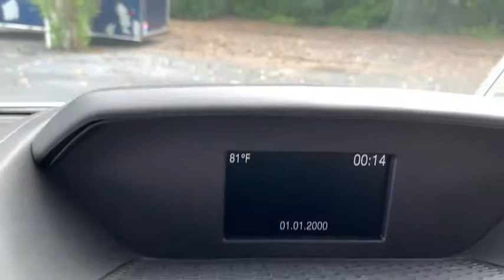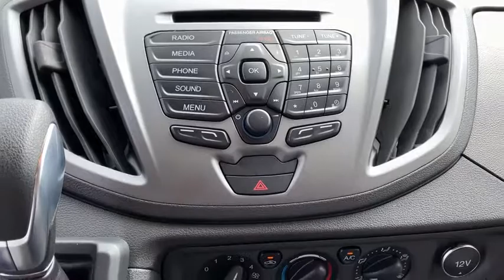2019 Ford Transit-250 Elgin, Streamwood, Dundee, Schaumburg, Bartlett, IL 1379S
New 2019 Ford Transit-250 available in Elgin, Illinois at Hopkins Ford. Servicing the Streamwood, Dundee, Schaumburg, Bartlett, IL area.

Hopkins Ford
2020 North Randall Rd